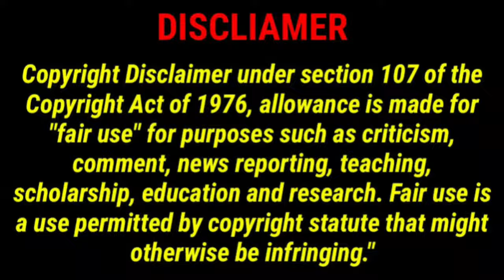Nixenக்கு ஆப்பு அடிக்கும் மாயா🤷‍♀️ | Bigg Boss 7 Tamil Promo Trolls 🤣🤣